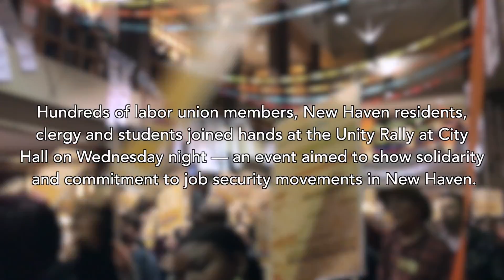Labor Unity Rally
Hundreds of labor union members, New Haven residents, clergy and students joined hands at the Unity Rally at City Hall on Wednesday night — an event aimed to show solidarity and commitment to job security movements in New Haven. Video by Amy Cheng '19.